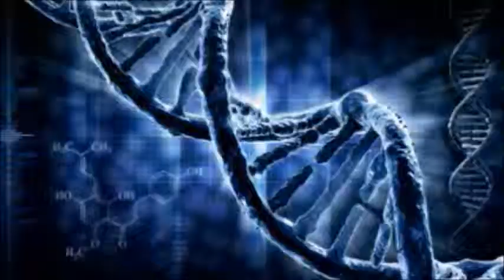NLCS CAW Brawl 8-6-12 (3/5)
Welcome to the first NLCS CAW Event, Brawl. Recorded on August 6, 2012 The first of many NLCS CAW events. Sit tight and enjoy the show!!!